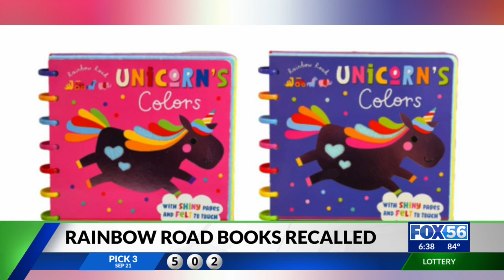Children's book series sold in Ky. outlets recalled over possible choking hazards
Books from the Rainbow Road series have been recalled due to choking risks created by plastic rings.